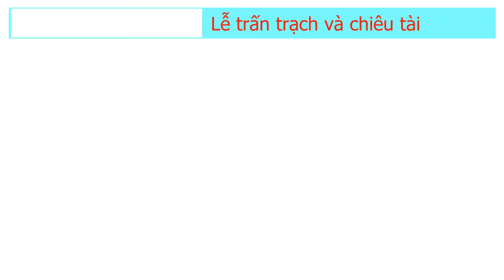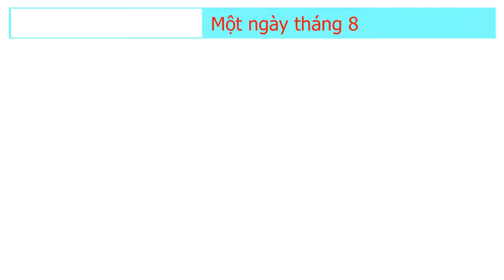2020 Hasu Village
2020 Hasu   Village